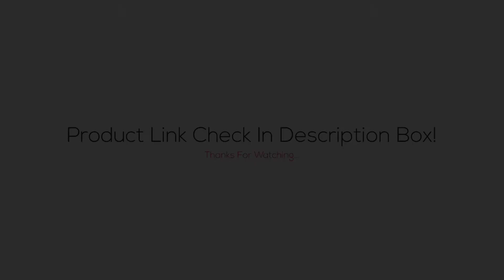✅ TOP 5 Best Hybrid Bike 2021 [Buying Guide]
Best Hybrid Bikes BUY Or CART NOW ➖ Best Electric Bikes BUY Or CART NOW ➖ / h
Links below to the best hybrid bikes we listed in this hybrid bike review video -

BUY Or CART NOW ↓↓↓
➜ Sixthreezero Hybrid Cruiser Bicycle
➜ Schwinn Stites Fixie Adult Road Bike
➜ Sixthreezero EVRYjourney Men's Bike
➜ Huffy Cruiser-Bicycle Hyde Park Bike
➜ Sixthreezero Beach Cruiser Bicycle

LOVE ME